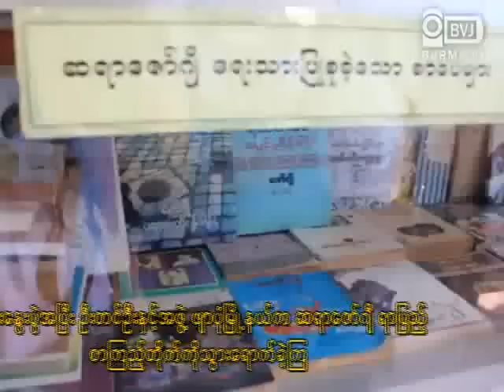U Tin Oo travels to Irrawaddy division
ဦးတင္ဦး ရဲ႕ ဧရာ၀တီတုိင္း ခရီးစဥ္
အမ်ိဳးသားဒီမုိကေရစီအဖြဲ႔ခ်ဳပ္ နာယက ဦးတင္ဦးဟာ ေဖေဖာ္၀ါရီလ ၄ ရက္ေန႔က ဧရာ၀တီတုိင္းမွာရွိတဲ့ ဖ်ာပုံၿမိဳ႕နယ္ နဲ႔ ေဒးဒရဲ ၿမိဳ႕နယ္ ေတြက အမ်ိဳးသား ဒီမုိကေရစီ အဖြဲ႔ခ်ဳပ္ရုံးဆုိင္းဘုတ္ဖြင့္ပြဲနဲ႔အတူ ေရြးေကာက္ပြဲေအာင္ႏုိင္ေရးအတြက္ ေဒသခံေတြနဲ႔ ေတြ႔ဆုံခဲ့သလုိ အမ်ိဳးသားဒီမုိကေရစီအဖြဲ႔ခ်ဳပ္ စည္းအဖြဲ႔ေတြနဲ႔လည္း  ေဆြးေႏြး ခဲ့ၾကပါတယ္။ ဖ်ာပုံၿမိဳ႕နယ္ နဲ႔ ေဒးဒရဲၿမိဳ႕နယ္ေတြက ဆုိင္းဘုတ္တင္ပြဲမွာ ေဒသခံေတြကုိ ဦးတင္ဦးက မိန္႔ခြန္းေျပာၾကာခဲ့ပါတယ္။ဒါ့အျပင္ ေဒးဒရဲၿမိဳ႕နယ္က အုန္းပင္ေက်းရြာမွာ အမ်ိဳးသားဒီမုိကေရစီအဖြဲ႔ခ်ဳပ္က ဖြင့္လွစ္တဲ့ အလင္းေရာင္ စာၾကည့္တုိက္ဖြင့္ပြဲကုိလည္း သြားေရာက္ခဲ့သလုိ အုိးဘုိေက်ာင္းတုိက္က သံဃာေတာ္ ၉ ပါးကုိလည္း သကၤန္းကပ္လွဴခဲ့ပါတယ္။